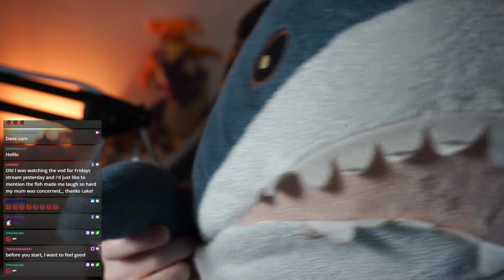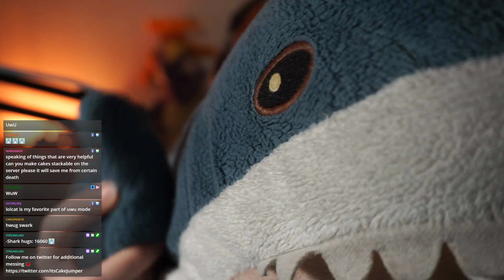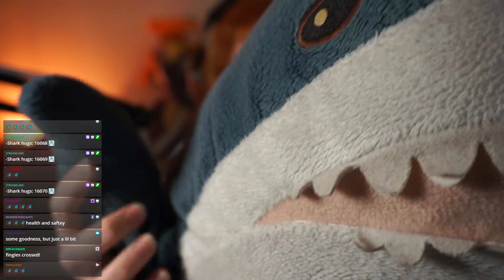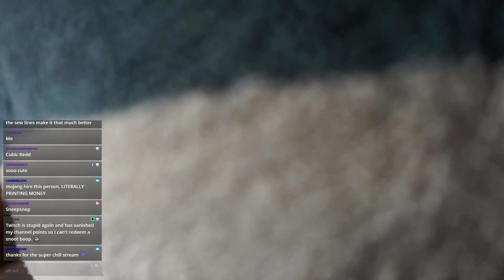cakejumper VOD Archive - Minecraft - Redstone Newbie Makes Sugarcane Farm, Destroys Everything | !hu